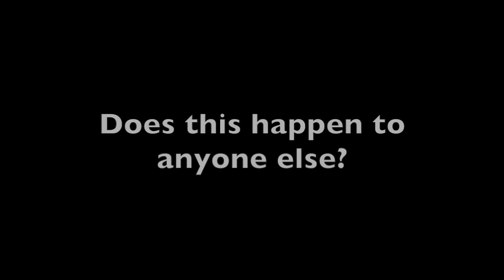When I play Zonix